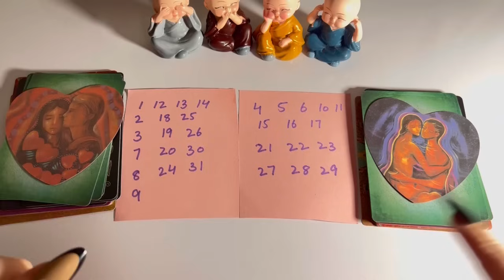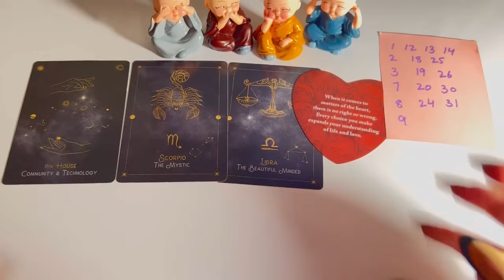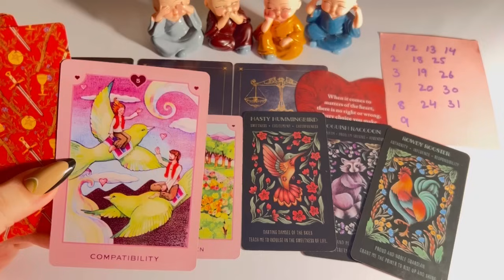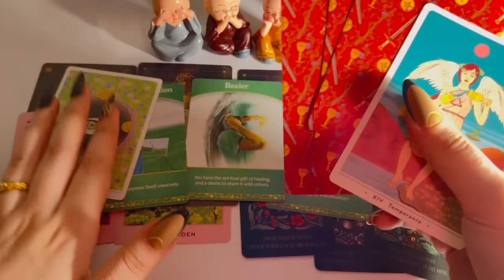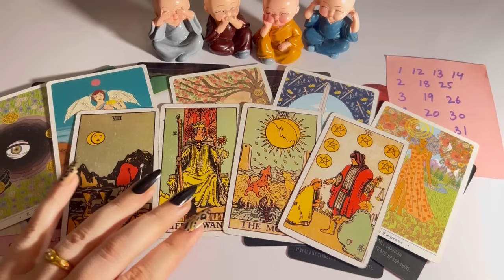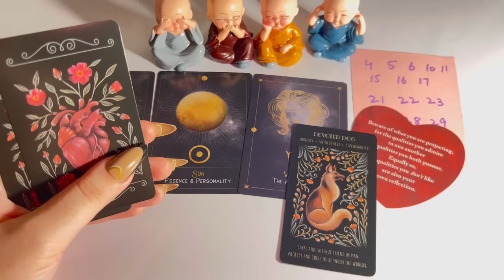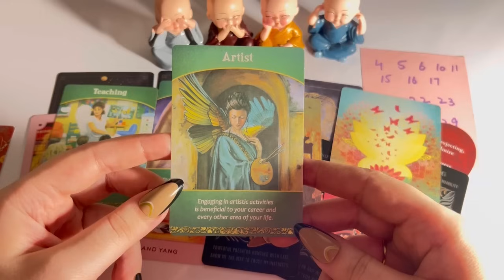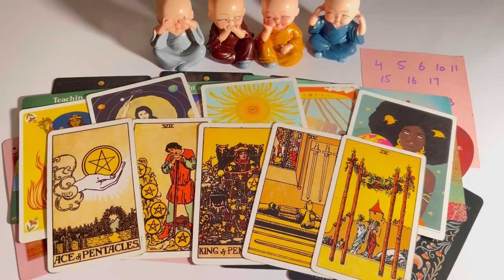Who is your true love? 🫶How will you meet with them💝 Hindi tarot card reading | Love tarot reader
Who is your true love? 🫶How will you meet with them💝

Pick your Date of Birth 🍀
Timestamp
🔮G1- (02:20)
🔮G2- (29:51)

Tarot 313
222 tarot
222 tarot readings
Astrology
Tarot 4u
777 tarot
111 intuitive tarot
555 tarot
Tarot planet
Moonlight guidence
Lisa simmi